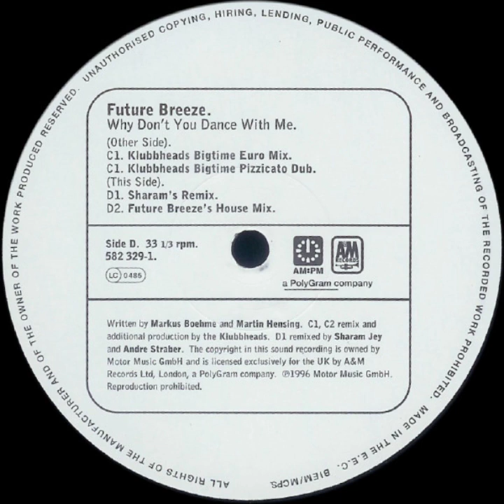Future Breeze - Why Don't You Dance With Me (Klubbheads Bigtime Euro Mix)